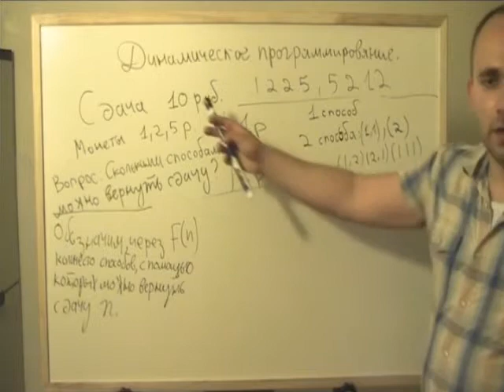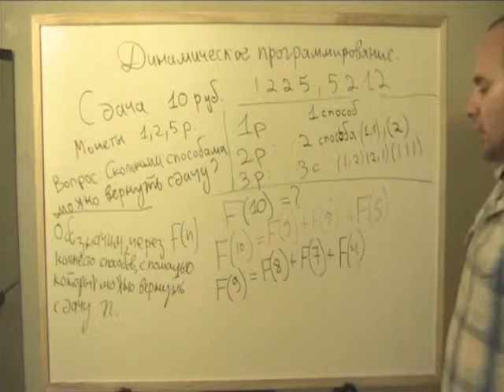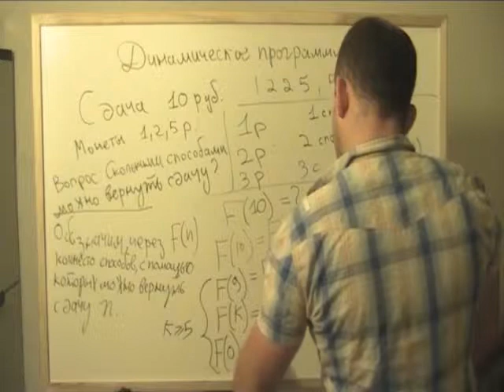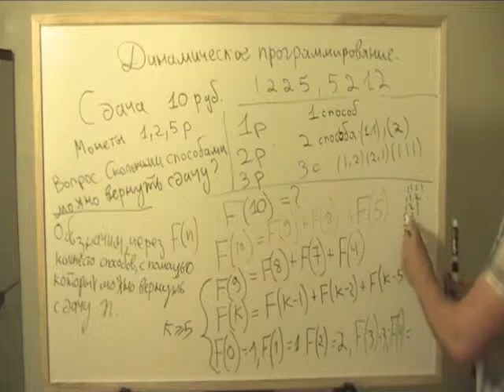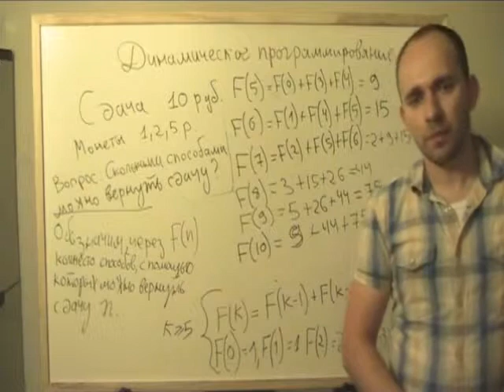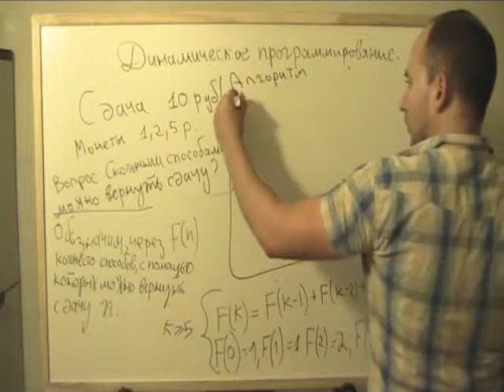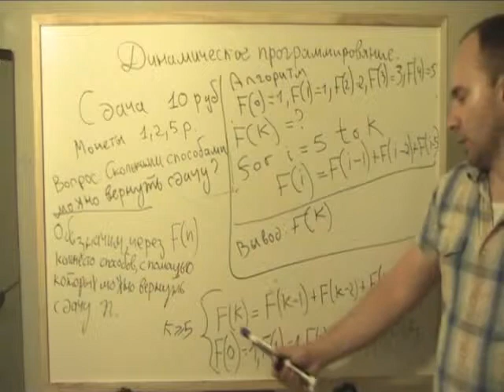динамическое программирование урок 1 часть 2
Введение в динамическое программирование лекция 1 часть 2
Основные идеи метода
Постановка задачи
Задача о сдаче

Клейнер И.Е.